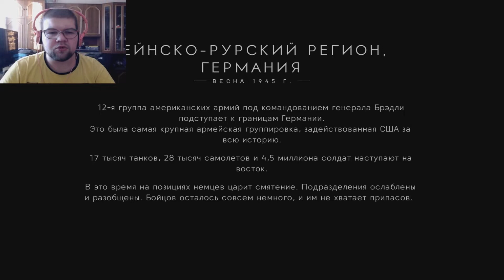Прохождение Battlefield 5 — Часть 8: Последний Тигр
Здравствуй, дорогой зритель! Меня зовут Женя, я являюсь автором игрового канала "ZHEMYCH"

Прохожу впервые - BATTLEFIELD 5
Мисии в даном видео : Последний Тигр

Об игре Battlefield 5 / Battlefield V:
Приготовьтесь вступить в привычные для Второй мировой схватки — от атак парашютистов до танковых боёв. Участвуйте в важнейших сражениях раннего этапа войны, получая абсолютно новые впечатления. Это не та Вторая мировая, которую вы привыкли видеть — это Battlefield 5.